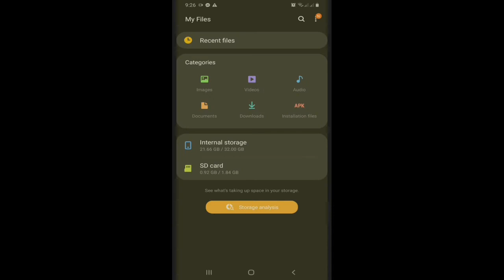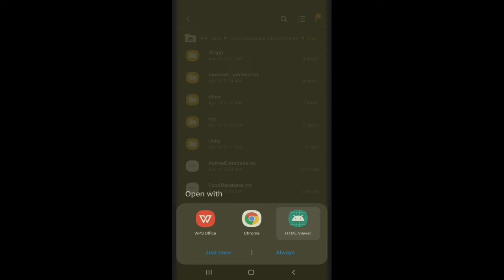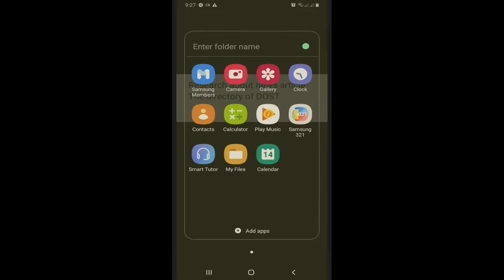Unlimited Love Counts in Adorable Using WPS (Easy and Legit)🐈🐱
Hi, guys, this is my easy tutorial on how to increase love hearts in the Game Adorable Home.